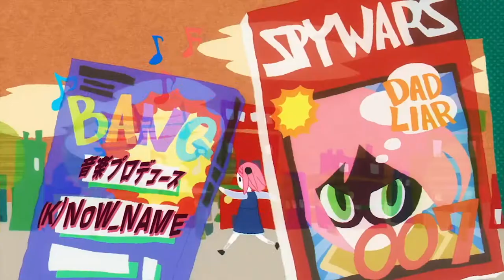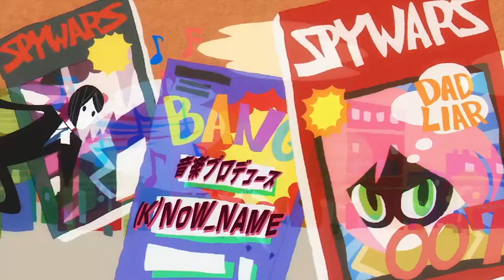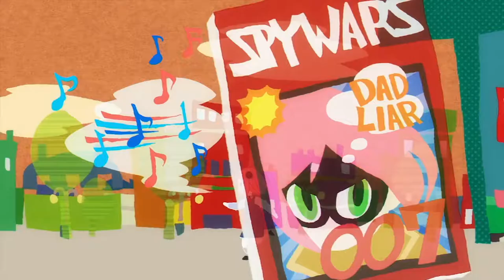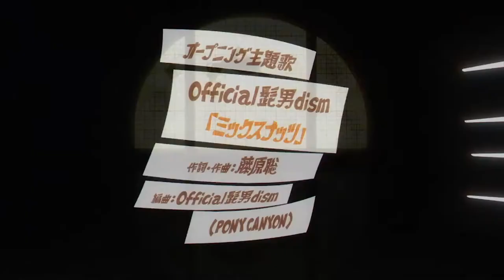SpyxFamily is Absolutely FIRE!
So one of the new anime I have picked up is Spy x Family and let me just say I am enjoying this show so much! The story follows a spy who has to "build a family" to execute a mission, not realizing that the girl he adopts as his daughter is a telepath, and the woman he agrees to be in a marriage with is a skilled assassin.